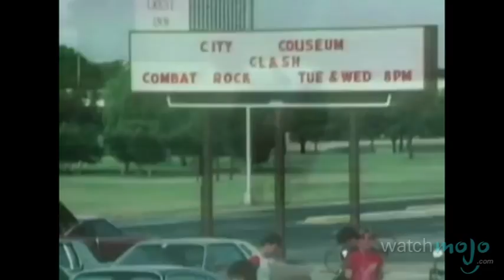Top 10 Happy Sounding Songs That Are Actually Depressing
These songs might sound like sunshine, lollipops and rainbows, but their lyrics could not be more devastating. Welcome to WatchMojo.com, and today we’re counting down our picks for the top 10 happy-sounding songs that are actually depressing.

Special thanks to our users MrKlatez and bb16 for submitting the idea on our Suggest Page at WatchMojo.com/suggest